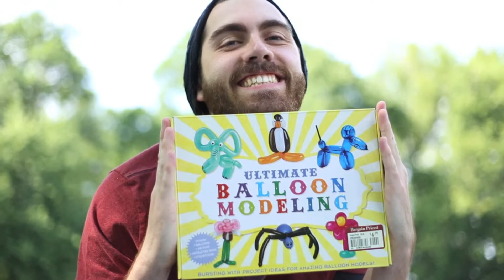Oh, summer!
I meant to post this over the summer but never had time to.

Song: My Boys by Taken by Trees